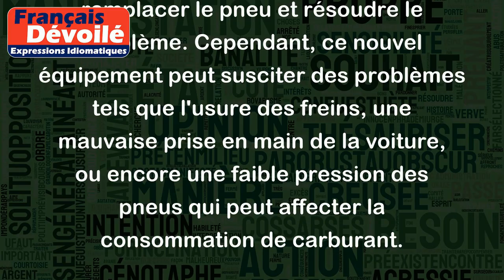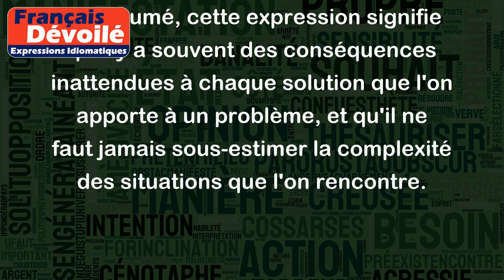Un clou chasse l'autre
"Un clou chasse l'autre" est une expression qui signifie que lorsque l'on règle un problème, un nouveau problème peut ensuite apparaître. Cela peut également signifier que lorsqu'on remplace une chose par une autre, la première est rapidement oubliée.
Voici quelques exemples pour mieux comprendre ce sens :
- Exemple 1 : Un employé d'une entreprise quitte son poste car il se sentait sous-payé. L'entreprise accepte de lui augmenter son salaire, mais une fois l'employé parti, un nouveau problème survient, car il est difficile de trouver un remplaçant compétent.
- Exemple 2 : Si vous avez un pneu crevé sur votre voiture, vous pouvez remplacer le pneu et résoudre le problème. Cependant, ce nouvel équipement peut susciter des problèmes tels que l'usure des freins, une mauvaise prise en main de la voiture, ou encore une faible pression des pneus qui peut affecter la consommation de carburant.
En résumé, cette expression signifie qu'il y a souvent des conséquences inattendues à chaque solution que l'on apporte à un problème, et qu'il ne faut jamais sous-estimer la complexité des situations que l'on rencontre.